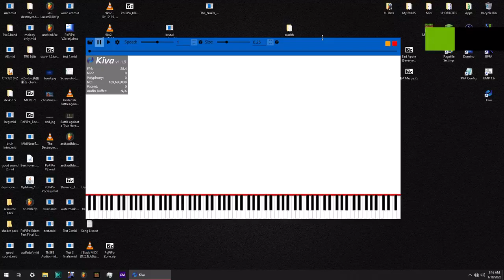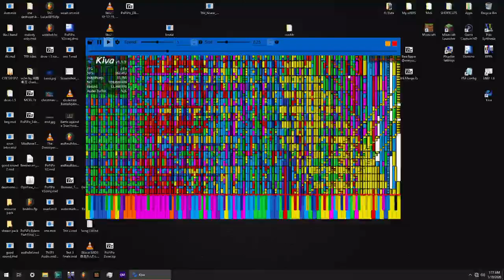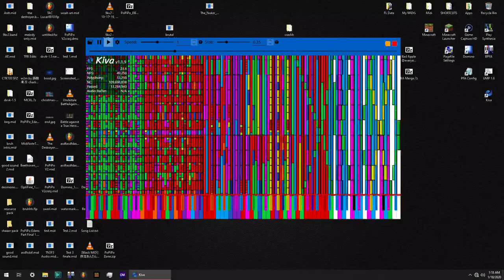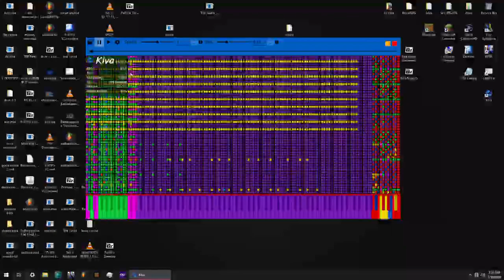Kiva Fricking dies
Midi by me and others
I merged it and made bad apple 10.5 million, others made midis that i merged
Like 100m notes
Lucas9810 #9810

PC specs:
AMD FX 4130 Unlocked AM3+ Processor @3.8GHz
Gigabyte Nvidia GTX 650 OCed
16GB DDR3 1600
Mobo: Asus m5a78l-m lx plus

Failure to ask me for permission will result in a video takedown without prior notice, unless the video applies to certain circumstances such as:
-You Helped me in the production of the video
-I am uploading your content (With permission)
-My video was entered into a comparison or competition by myself